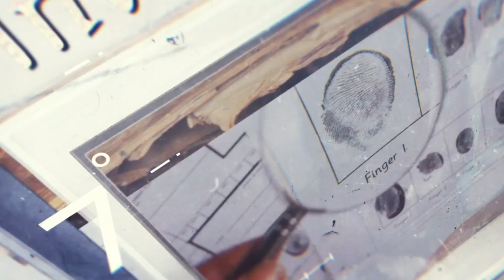How Should I Respond When Someone Offers a Thoughtful Objection to Christianity?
Read: The Fact the Other Side Can Make a Case Doesn’t Mean It’s True

Does the ability to provide a thoughtful objection or response to a Christian claim mean that Christianity isn’t true? How are we to respond to such objections? Detective Jimmy Wallace (J. Warner’s son) tackles these questions as part of his Incarnate Investigation Video Series.